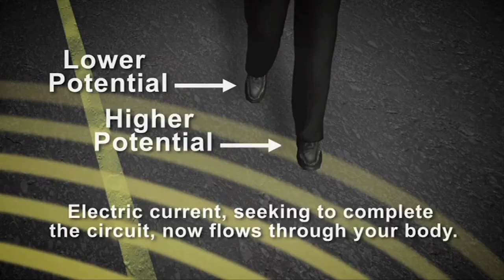Step Potential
Did you know that standing or walking near a downed power line can be just as dangerous as touching the line itself? This type of hazard is called step potential, and should be in the front of your mind if you come across any fallen power equipment.